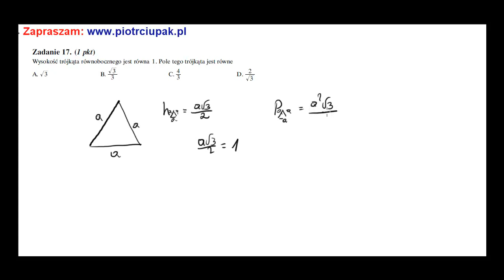Wysokość trójkąta równobocznego jest równa Pole tego trójkąta jest równe